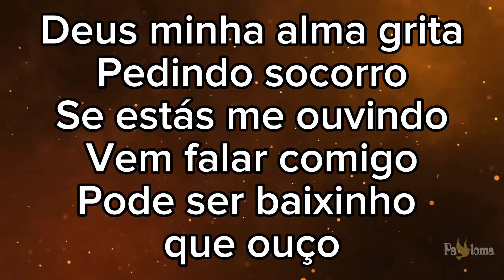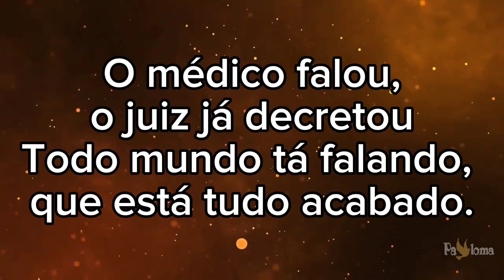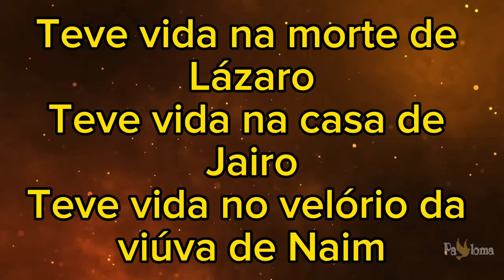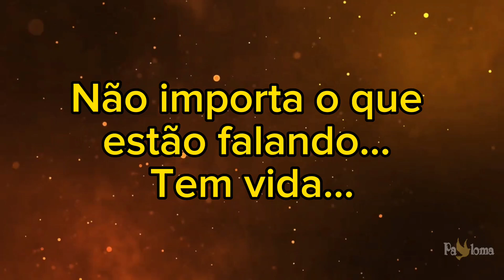Fala Deus - Antônia Gomes - CANTADO COM LETRA